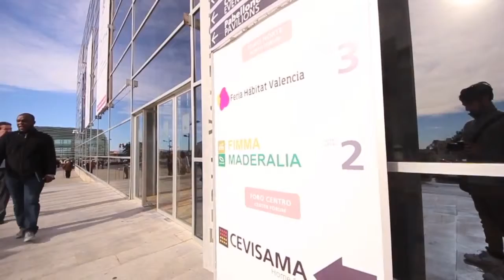MARINER FERIA HABITAT 2014